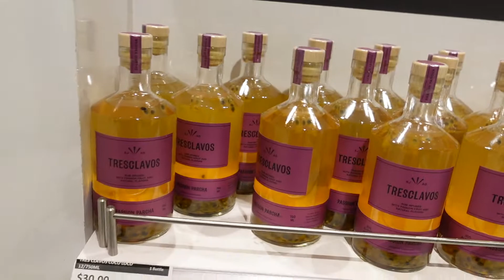BLOG VIAJE A PUERTORICO, CONOCE EL OLIVE GARDEN MAS GRANDE DEL MUNDO, REGALO DE CUMPLEANOS SORPRESA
🎥 Uso una Sony ZV1 para grabar tutorales  y vlogs.  Edito los videos en iMovie.